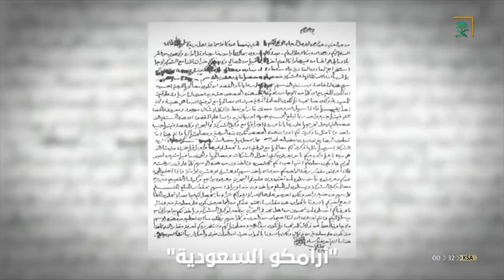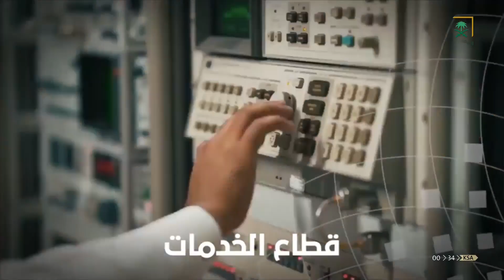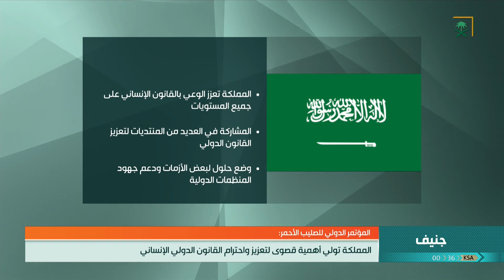نشرة الأخبار الأخيرة ليوم الأربعاء 1441/04/14هــ